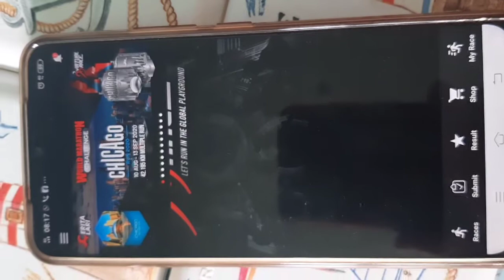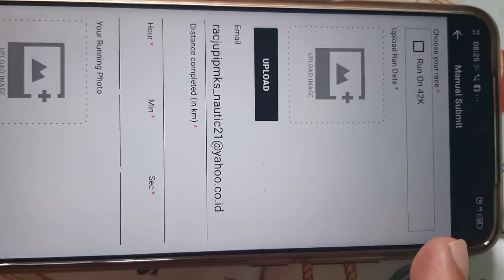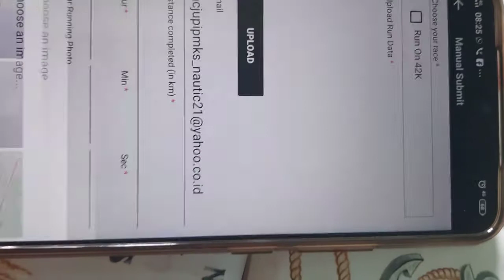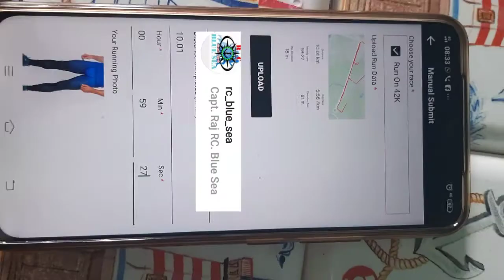Cara mengikuti dan submit hasil lari Virtual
Virtual Run adalah salah satu cara bagi para pencinta olahraga lari untuk mengikuti kompetisi lari secara on line.
Virtual run bisa dilakukan dimana saja dengan menggunakan applikasi pencatat lari. Disamping menjaga kesehatan virtual run juga sangat berfungsi untuk melatih kejujuran para pelari dengan submit hasil lari masing masing.